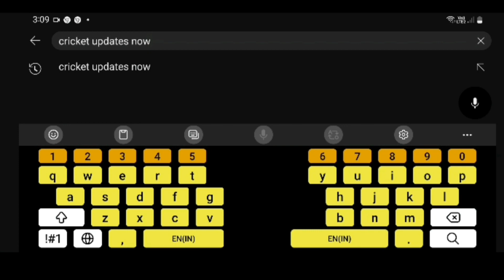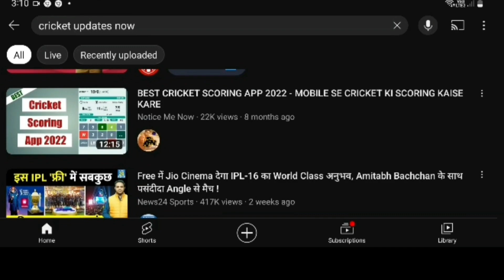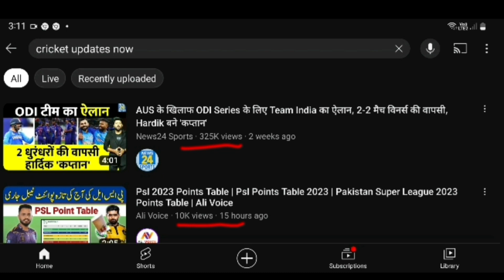😱ऐसा 1 चैनल चुपके से बनाओ || youtube Channel Ideas बिना फेस दिखाये 🔥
is video mein YouTube ideas ke bare mein bataya hai jo kya aapko bahut pasand Aaegi aur is channel ki India mein bahut craze hai
aur channel topic ki Kami Nahin is category mein

Without Face YouTube channel idea
Google se copy paste Karke YouTube channel Banaye
voice over YouTube channel idea
voice over kaise karen
new YouTube idea 2023
Bina face Dikhai Kaisi video Banai 2023